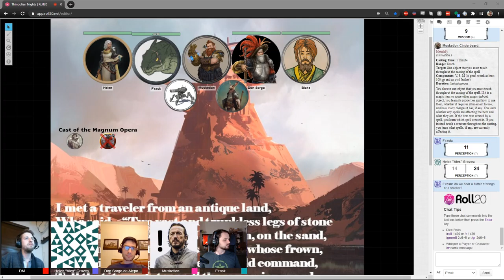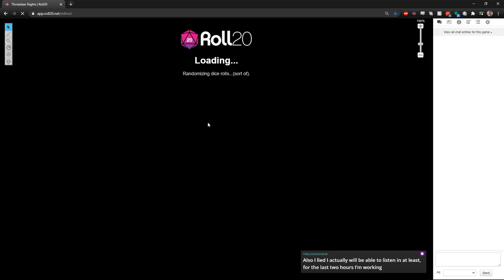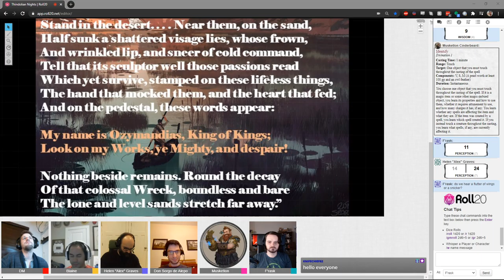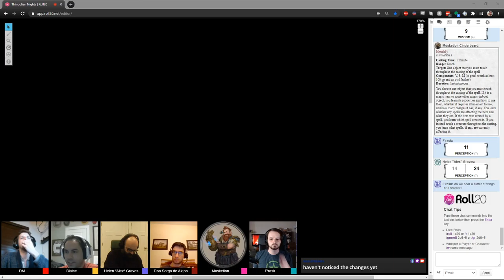Thindolian Nights - Session 8: The Temple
The campaign continues Mondays at 8pm CT!